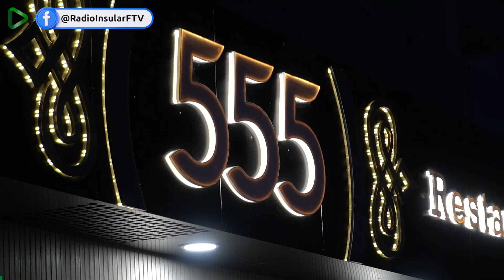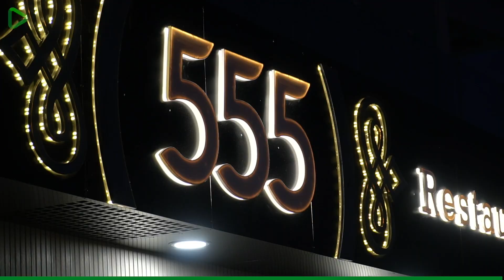El restaurante 555 abre sus puertas en Puerto del Rosario, Carretera de Antigua (al lado de Piñata)